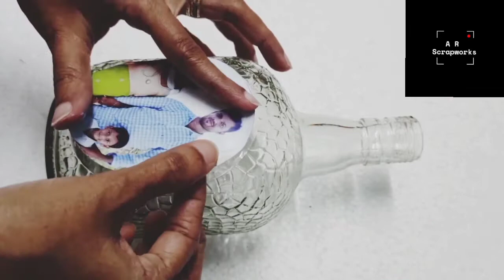DIY Bottle Art | Best Anniversary Gift Idea | Old Monk Bottle Art | A R Scrapworks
Hi all.. This video features diy bottle art.. It is a best anniversary gift idea on an old monk bottle.. Gift your loved ones by this simple diy at home.. Hope you enjoy the video..

Hit 🔔 for further notifications..